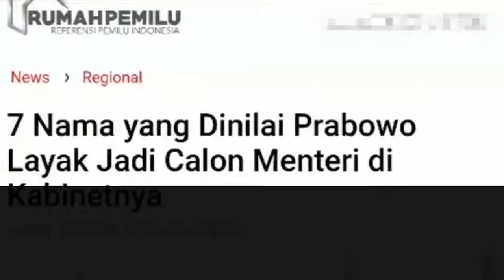Kampanye Bagi bagi Kekuasaan ala Prabowo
Belum tentu menang kok sudah berencana bagi-bagi kekuasaan. Itulah yang menjadi rencana Prabowo ketika terpilih menjadi presiden. Tak tanggung-tanggung ada tujuh nama yang masuk menjadi bursa menteri. Di antaranya ada AHY, Sohibul Iman, Zulkifli Hasan, Ahmad Heryawan, Eddie Sofjan, Said Iqbal, dan Hinca Panjaitan. Ini jelas aneh dan sinyal bahaya bahwa Prabowo hanya ingin merebut kekuasaan dan membagi kepada teman-temannya. Padahal seharusnya yang terpilih adalah yang kompeten dan berpengalaman. Bagaimana ini? Belum terpilih sudah bagi-bagi kekuasaan.